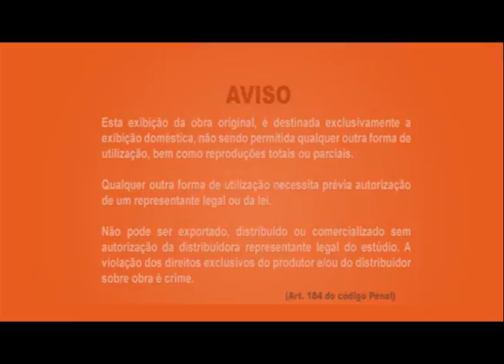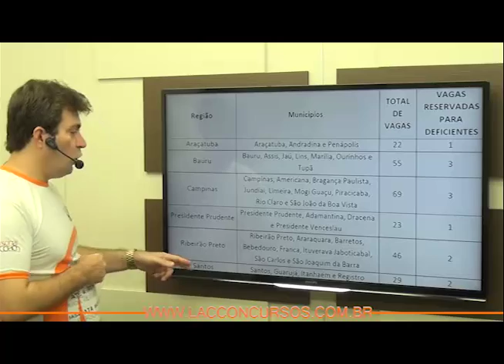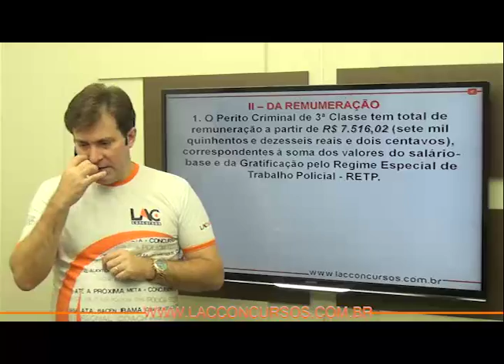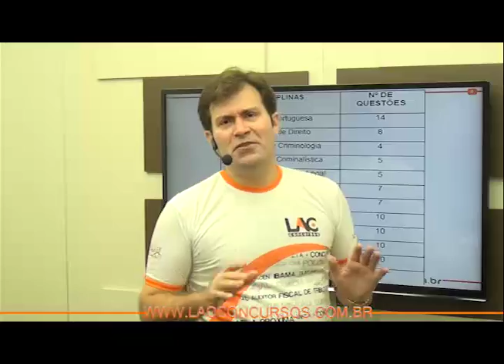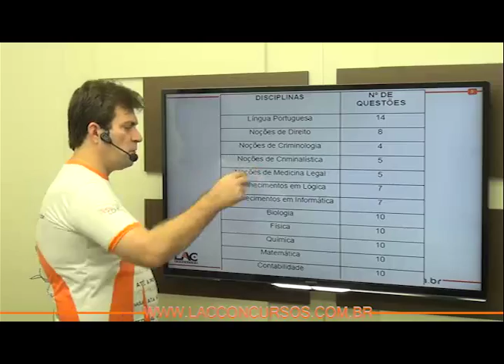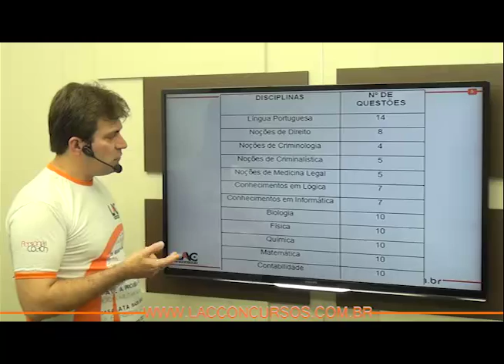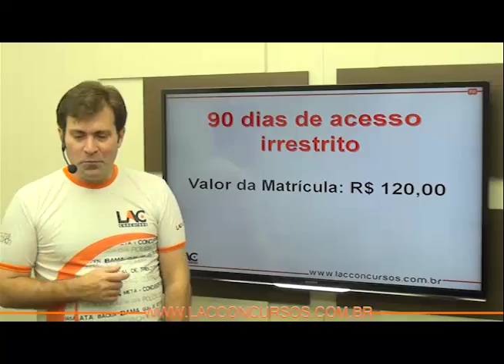Curso online Básico - Polícia Civil do Estado de São Paulo - PC SP - PERITO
Curso online para o concurso da  Polícia Civil do Estado de São Paulo - PC SP
Cargo: PERITO
Período de acesso: 90 dias.